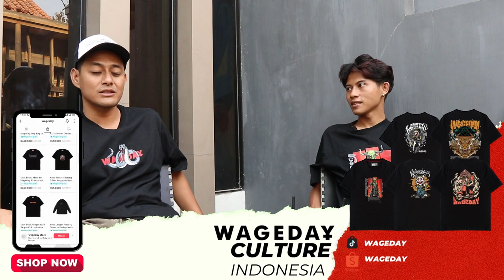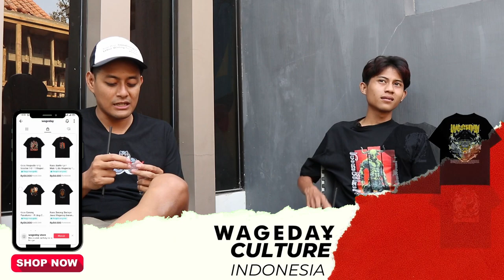"Podtel (Podcast Gatel): "Ngobrol Santai Cerita Brand Wageday Sampai Keluh Kesah Anak Muda" !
Hai teman-teman yang sedang mencari hiburan dan inspirasi dalam kehidupan anak muda jaman sekarang!
Di sini, di podcast kita yang penuh keceriaan dan kedalaman, kami akan membahas segala hal yang mengisi hari-hari kita: mulai dari kerjaan, asmara, hingga kisah pribadi yang kadang konyol tapi juga berharga.

Saran & Kritik silahkan tulis di kolom komentar.